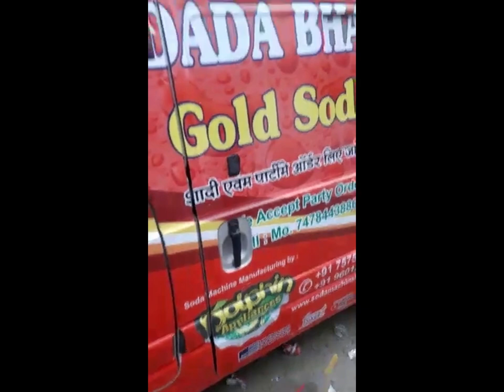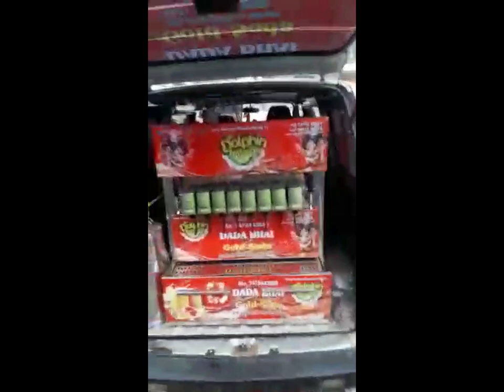OMINI SODA MACHINE IN MALDA | DOLPHIN MOBILE SODA FOUNTAIN MACHINE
THIS IS DOLPHIN BRAND 8+2 MODEL MOBILE SODA MACHINE.. INSTALLATIN IN MARUTI OMINI CAR IN MALDA, WEST BENGAL